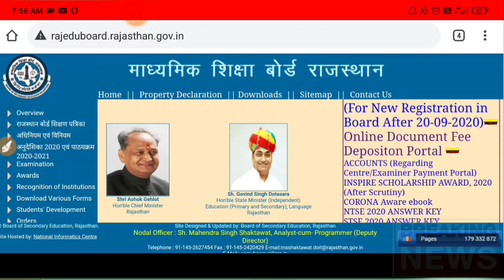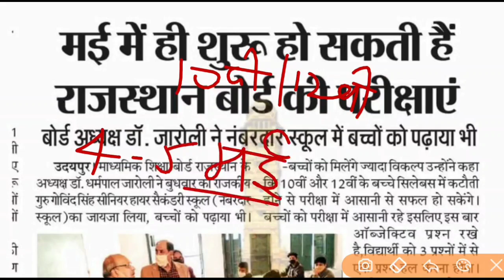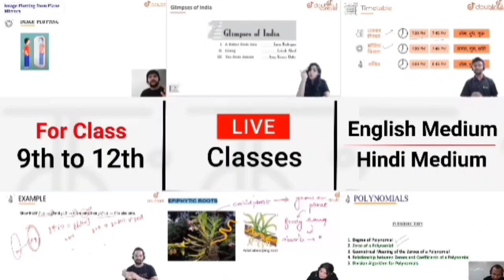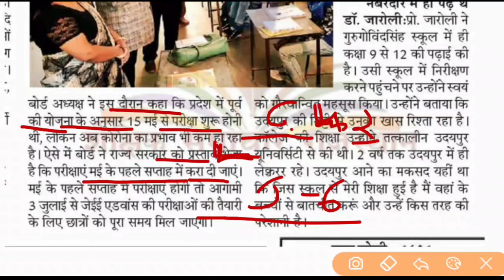RBSE 10th/12th Board Time Table Declare.10वी/12वी बोर्ड परीक्षा टाइम टेबल ज़ारी।। जल्द देखें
राजस्थान माध्यमिक शिक्षा बोर्ड 10वीं/12वी  परीक्षा टाइम टेबल ज़ारी।। Rajasthan 10th/12th Board Exam Time-Table Declared.RBSE 10th/12th Board Exam Time-Table Release.

RajasthanBoard10th/12thTimeTableReleased

Rajasthan Board 10th/12th Time Table Jaari.Rajasthan Board 10th/12th Time Table kab Jaari Hoga.

More Features :
1) Saari important books milengi solved video solutions ke saath
2) Previous year papers, Important PDFs, Question Bank
3) Crash Course, Mock Tests, Quiz
4) India's biggest student's community
& much more

3 Crore se zyada bachho ka bharosa!!

Rajasthan Board Exam 10th/12th Time Table Declared.RBSE 10th/12th Exam Time Table Released.

Rajasthan Board Exam 2021.RBSE Board Exam 2021 Time Table Declared By BSER.

Rajasthan Board Exam 10th/12th Time Table Released By RBSE.